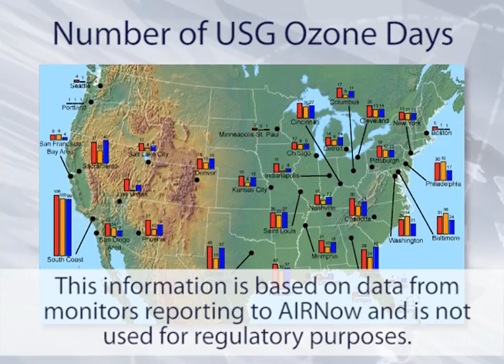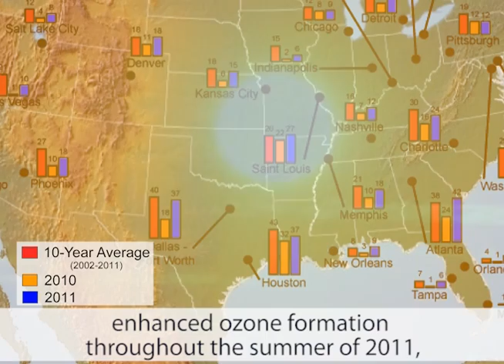AIRNow National Ozone Summary for Summer 2011